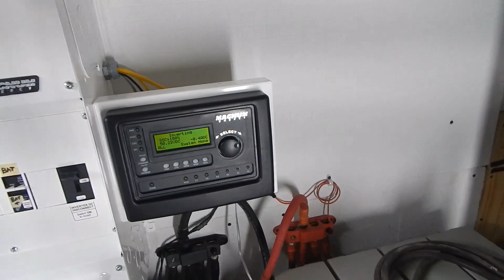Magnum 48 Volt System Compleat!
Happy Friday 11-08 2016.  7 days later my new system is compleat up & running. What a job but its done so far working great. This is a whole lot nicer than my  24 volt system I put  together with equipment I gathered up over my last 8 years doing solar projects . Only made 2 mistakes. U will see one of them here I discovered  while filming this video!  Enjoy & happy Friday.